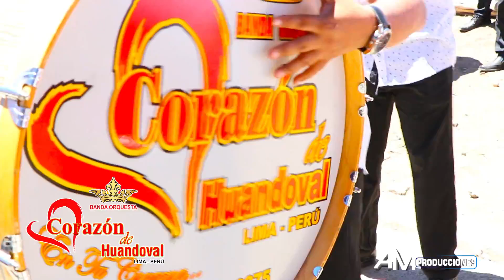BANDA CORAZON DE HUANDOVAL CUÑADITA SOLEDAD HUANDOVAL 2018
Director.Carlos Salinas
Contratos.935 308 375